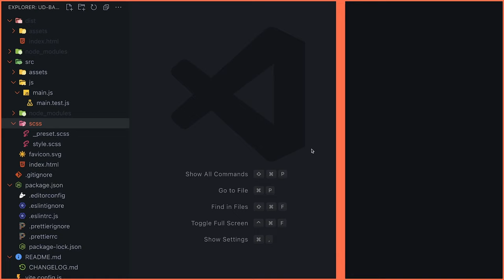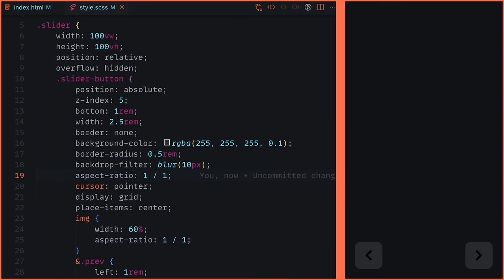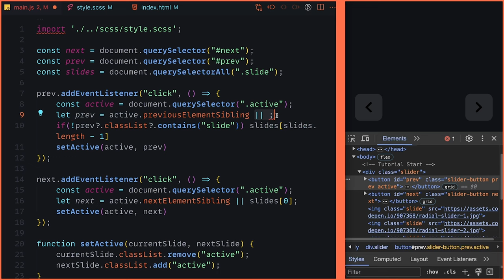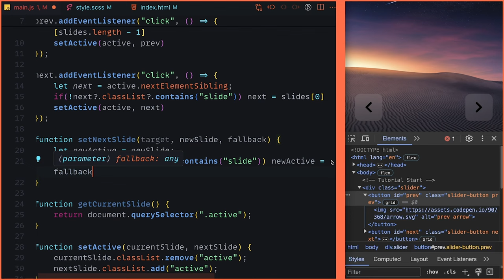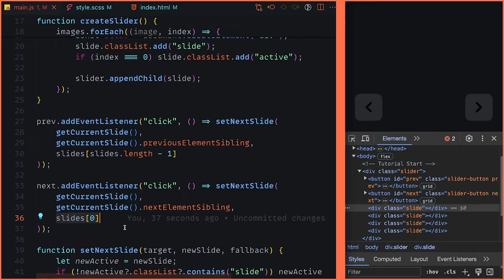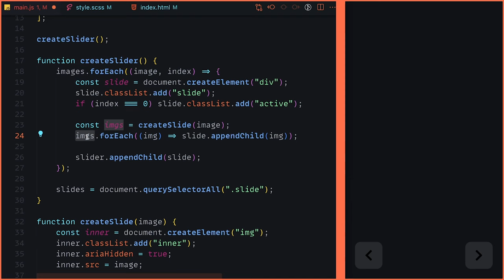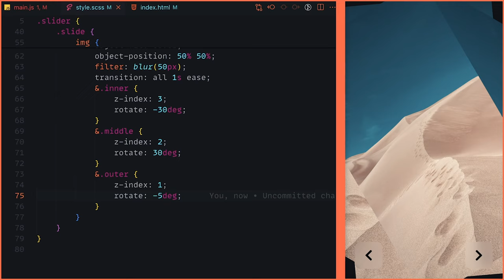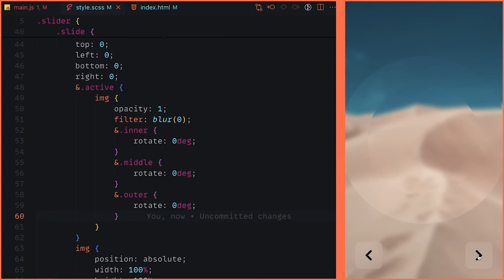Einfacher als du denkst! Radial Slider mit JavaScript und CSS! [DE/Tutorial]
Heute mal bauen wir einen Radial Image Slider weil ich die Animation super finde, wir nutzen dabei JavaScript, CSS und etwas HTML.